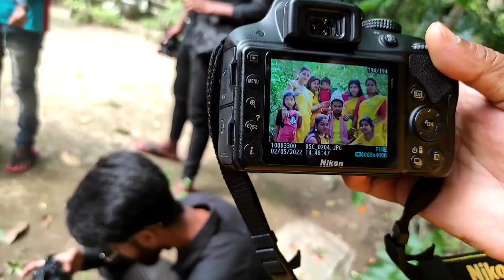হলদি রসম || হলদি ড্যান্স || দাদার হলদির ফুল ভিডিও || Haldi song || Bangali weeding haldi ceremony